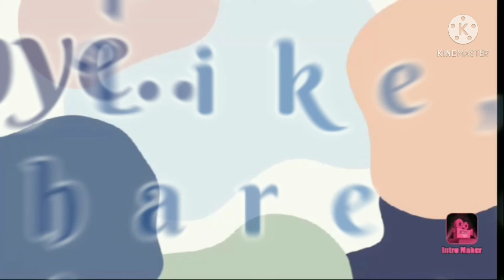Mere 5 haath 🖐️✋🤚🙌👋।।VaranasiVloggerAaradhya's style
Hi everyone. kaise h aap sab..

Hi..

For Workfromhome❤️🍹 🔊🔊
9️⃣3️⃣3️⃣6️⃣-9️⃣9️⃣9️⃣-2️⃣4️⃣5️⃣

thr'❤️92271488 (My MCA no.)

💖🔥ROPOSO👇👇👇
Aaradhyaclass3rdA

💖🔥SNAP CHAT

jaya_verma962

xoxo
VaranasiVlogger Aaradhya's style